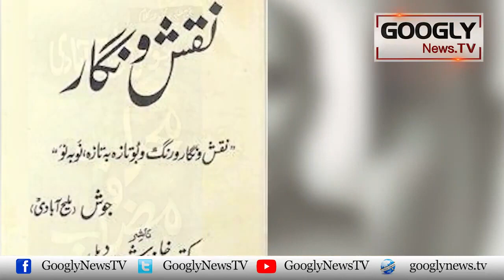Josh Malihabadi Urdu Ka William Shakespeare Kiyun Kehlata Hai? | Googly News TV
Josh Malihabadi Urdu Ka William Shakespeare Kiyun Kehlata Hai?